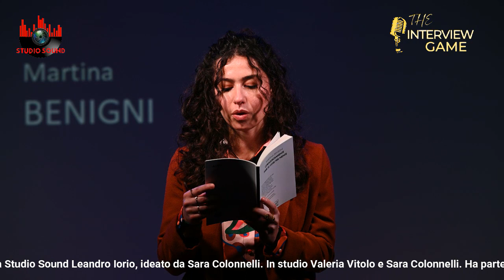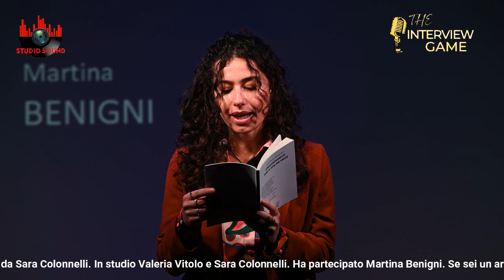"The interview Game" puntata 6 ospite Martina Benigni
⏰ Altra puntata di “The Interview Game” il Gioco intervista.
📸 Ospite la  scrittrice Martina Benigni
👉🏻 Argomento: La letteratura contemporanea

Programma prodotto da Studio Sound Leandro Iorio
Condotto e ideato da Sara Colonnelli - La Kol e Valeria Vitolo.

Vuoi partecipare? Scrivi a